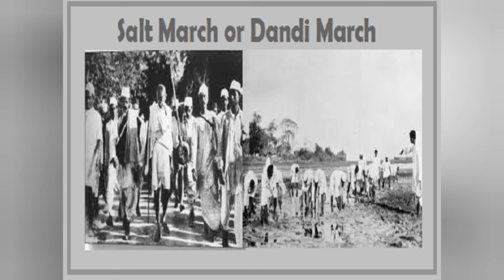தேசிய தந்தையின் கதை| The story of the National Father | TAMIL REPOSITORY